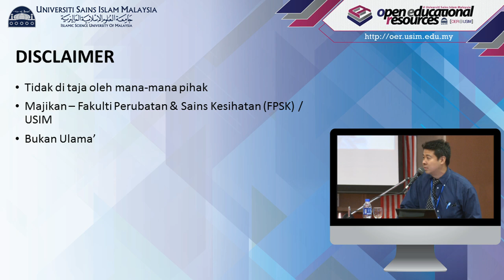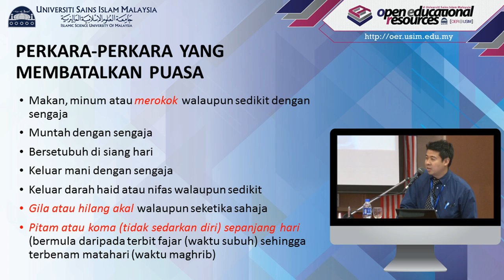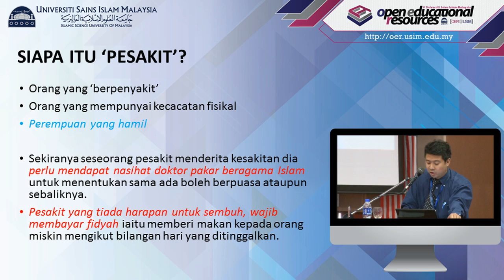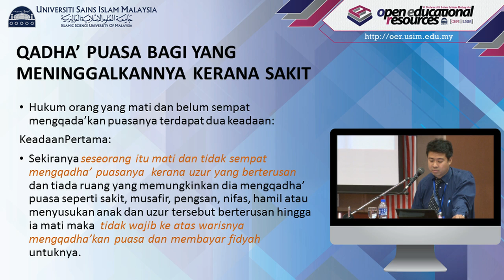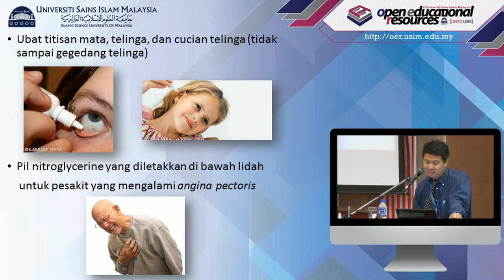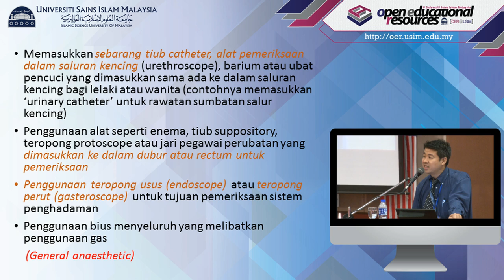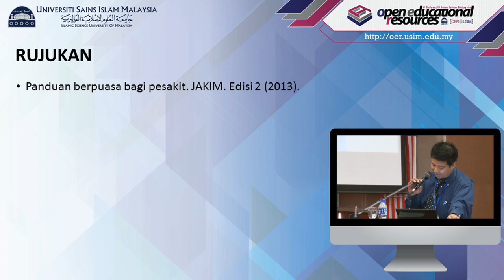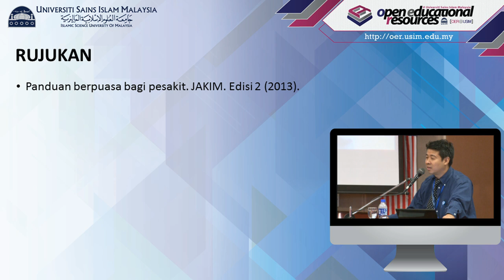USIM OER - Fiqh Perubatan : Dilema Pesakit Berpuasa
Simposium 1 : Islam & Perubatan
Tajuk : Dilema Pesakit Berpuasa
Penceramah : Dr Hilmi Lockman